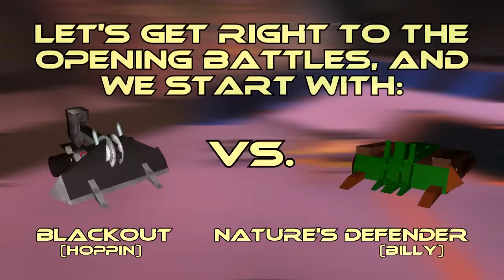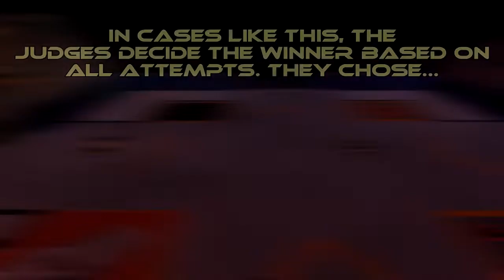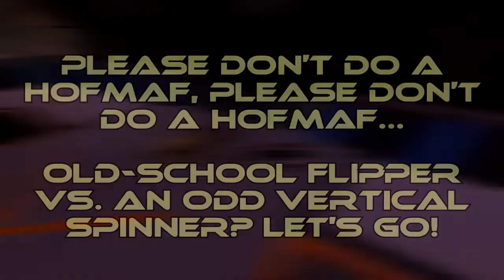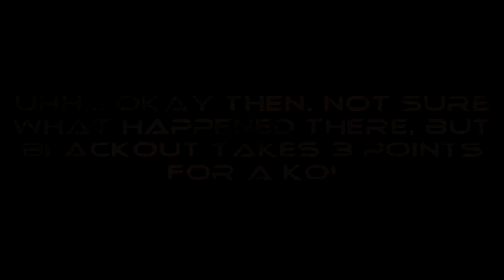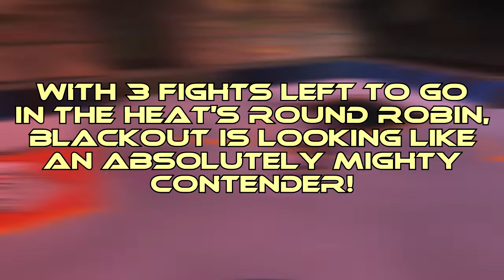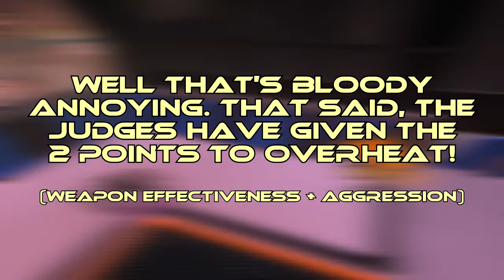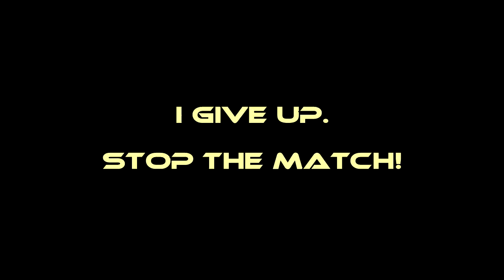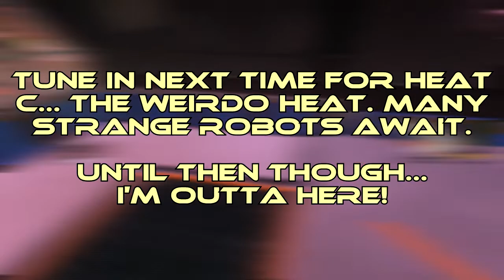Robot Arena 2: Fresh Metal - Heat B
Another heat, another 6 entries trying to make their way into the final.

Music used (in order of play):
Nate Monoxide - Brawl
Dissidia Final Fantasy - Don't Be Afraid
Yakuza 3 - Pure Malice
Parasite Eve - Under the Progress
Metal Gear Solid Peace Walker - Air Strike
Yakuza 3 - Theme of Saigoh
Xenoblade Chronicles - Mechanical Rhythm
Scott Pilgrim vs. The World: The Game - Miniboss
Wild Arms 3 - Blood, Tears and the Dried-Up Wasteland
Megas XLR - Ro-Sham-Bo
SMT Digital Devil Saga: Battle for Survival